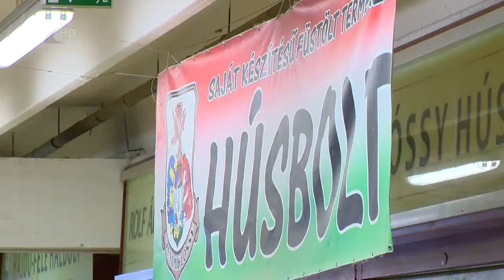Drágulhat a sertéshús - Kölcsey Tv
Tovább drágulhat a sertéshús, miután a sertéspestis távol-keleti terjedése miatt erősen megnőtt a kereslet az európai áru iránt. A felvásárlási árak emelkedését jellemzően a nagyobb áruházakban érezhetik meg a vásárlók. A kereslet idehaza egyébként nem változott jelentősen az elmúlt időszakban.